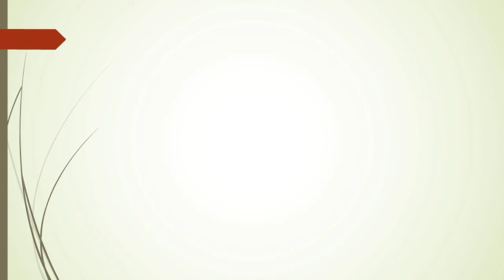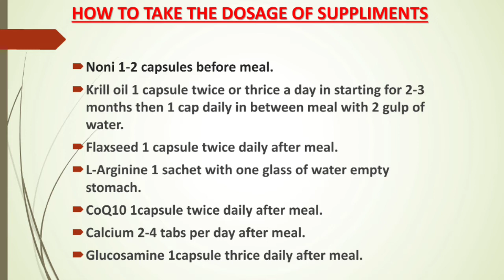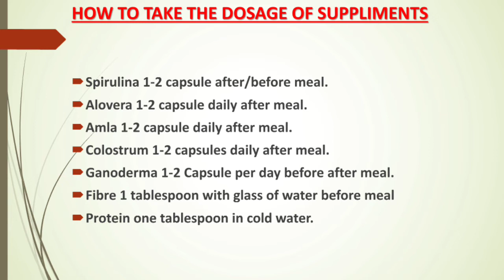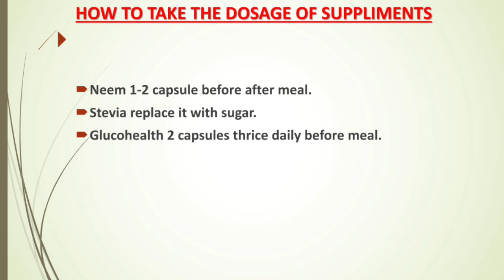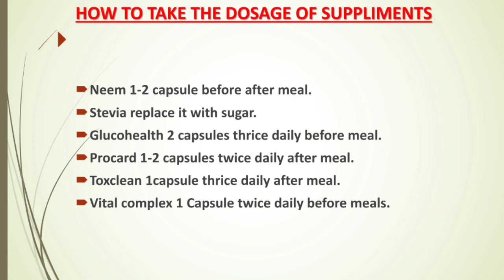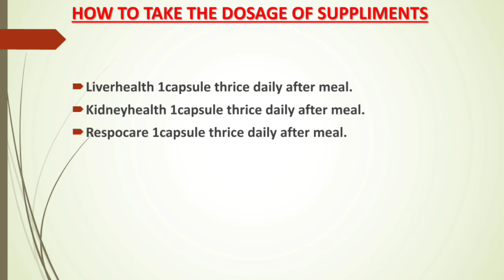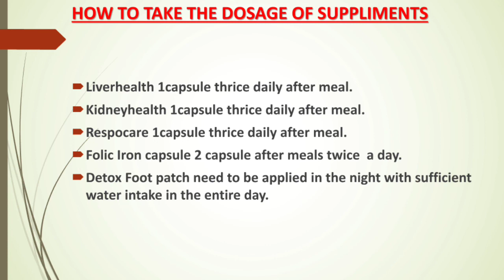कैसे लेना है स्वास्थ्य की खुराक | HOW TO TAKE THE DOSAGE OF SUPPLIMENTS IN HINDI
For Free Joining Contact - Brijesh Kumar Rathore